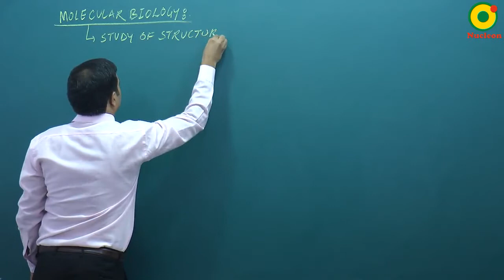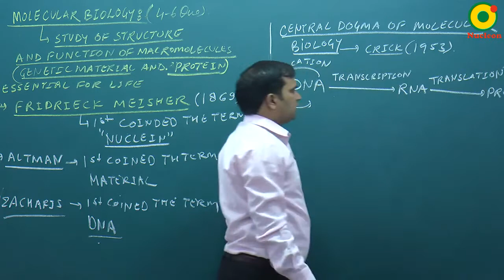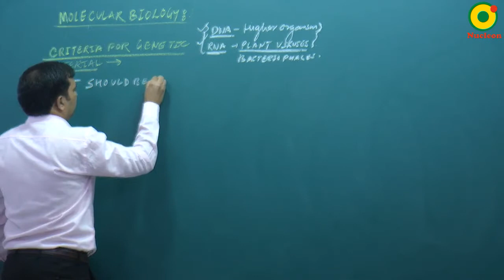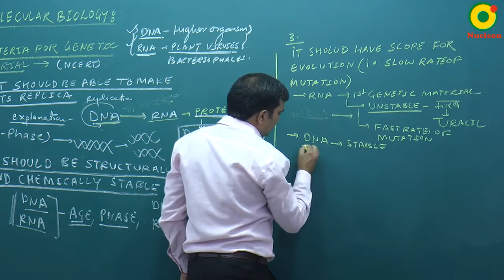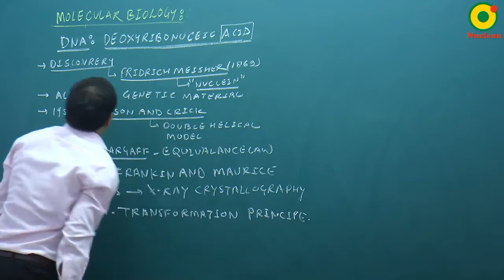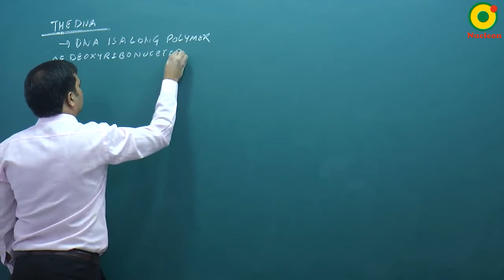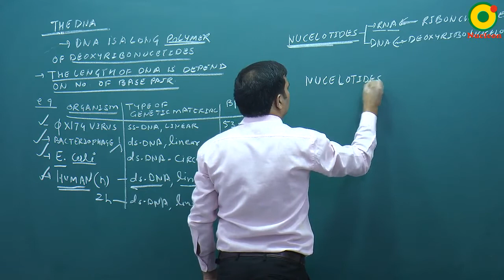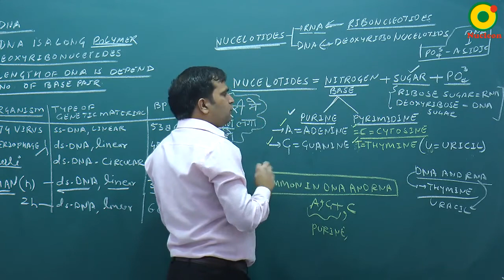Molecular Basis of Inheritance- 01(A) By NKT Sir @ NUCLEON NEET Biology KOTA